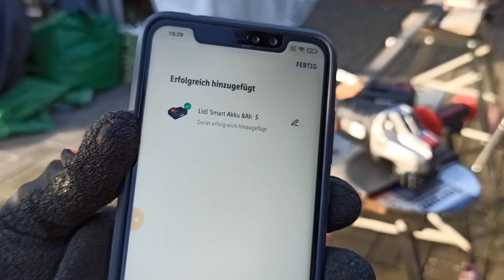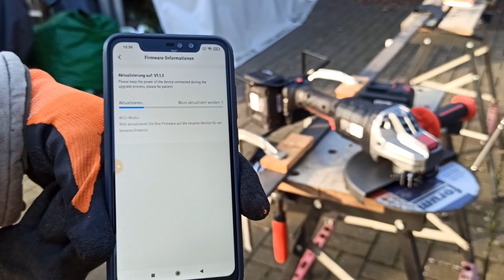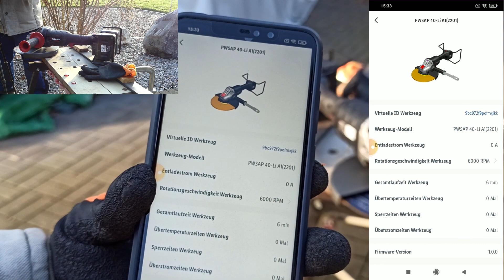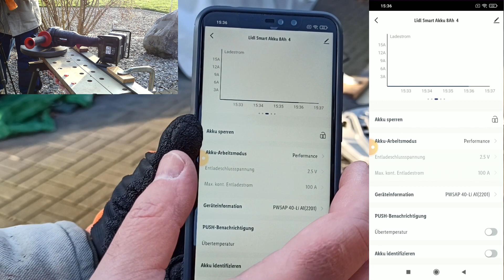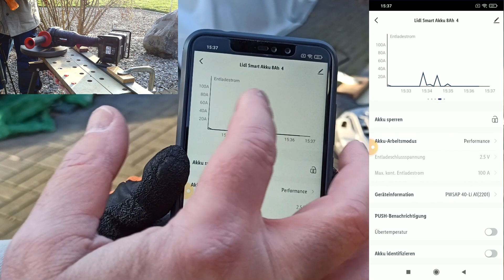PARKSIDE PERFORMANCE 230mm 40 V Akku Winkelschleifer PWSAP 40 Li A1 - erster Eindruck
der z.Zt. billigste/preiswerteste? Akku-Winkelschleifer für 230mm-Scheiben im Kurztest mit Verbindung zur Lidl-Home App um mal die Stromaufnahme im Leerlauf und unter Last zu erfassen. Auch was für dich? Ausführliche Besprechung folgt...

Alle Geräte wie immer von mir selber gekauft und bezahlt bzw. von Privat zur Verfügung gestellt, bin daher niemandem zu irgendetwas verpflichtet. Ich schalte keine Werbung in meinen Videos und monetarisiere die auch nicht. Werbung wird ausschließlich von YouTube ohne mein Zutun eingeblendet.